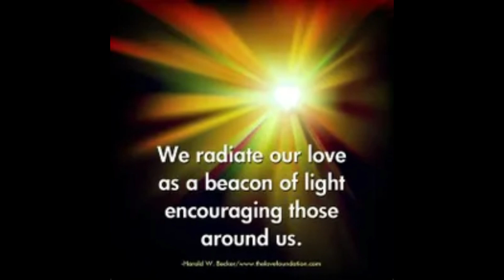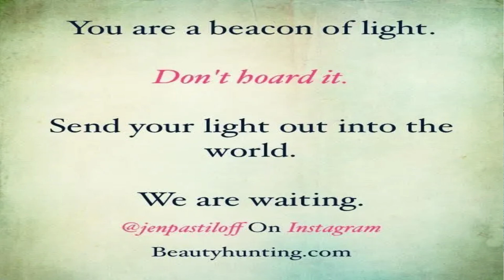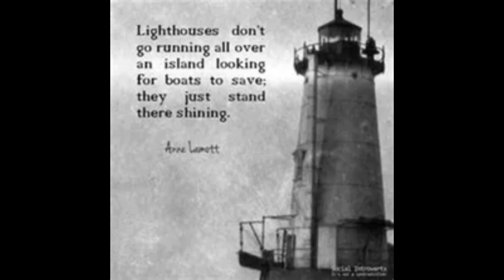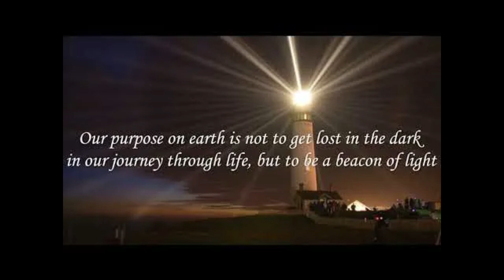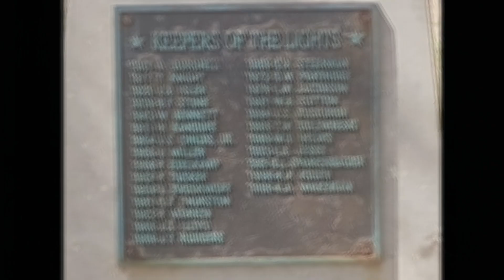The World needs your Light Spiritual Warrior. How to be a Beacon of light -A few minutes with Marvin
"You can be a Beacon of Light to all those who are unsure of themselves.  The light within you will shine so bright that everyone you interact with will be blessed by just being in your company."  -Enzo Serge Petelo

It's time to experience your truth as a Light Warrior.  You are powerful!  Step up my friend.  Are you ready?

Welcome to A few minutes with Marvin.  I inspire to make positive changes in your life.

Thank you for spending a few minutes with me.

There are forces around us that are preventing others from Awakening to their true power.  As Spiritually Awakened beings we are tasked with helping others find their path.  However, you can't help others unless you truly embody your Soul Mission and Life Purpose.  If you are already on your 5D path, then you are ready to help others.  How?  By being a Lighthouse of Love.  It's time to shine your light brightly as a Beacon of Light.

In this video I discuss how your light will help light the way for others to find their Spiritual Awakening Journey.  Believe in yourself light warrior.  You are an amazing and powerful Soul capable of changing lives.

If you lack the confidence to step into your true power or don't know what your Life Purpose and Soul Mission is yet, I can help.  I am a Spiritual Transformation Coach.

Submit your email here for a FREE 30 minute Decompression Session with me.